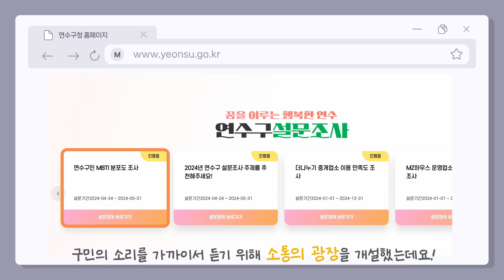연수구민 설문조사 오픈!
※ 연수구 설문조사란?
연수구 설문조사는 구민의 소리를 가까이에서 듣기 위한 소통의 광장입니다. PC나 모바일로 언제 어디서든 간편하게 참여하실 수 있습니다.꿈을 이루는 행복한 연수! ‘연수구 설문조사'를 통해연수구의 내일을 만들어 갑니다. 많은 참여 부탁드립니다.

※ 구민패널이란?
연수구설문조사시스템 회원으로 가입하여 온라인 설문조사 및
투표 등에 참여해 주시는 분들을 말합니다.
패널 가입을 위해 제공된 데이터는 단순 통계데이터로 사용되며,
응답자의 개인정보는 법령에 따라 보호됩니다.

※ 가입대상?
만 14세 이상 연수구 거주자
(혹은 직장 및 학교가 연수구인 경우 포함)

※ 구민패널 혜택?
연수구 설문조사 패널로 가입 후 이벤트 대상 설문조사에
참여하시면 추첨을 통해 경품을 지급합니다.
참여 횟수가 많을수록 당첨 확률이 높아지니
활발한 참여 부탁드립니다.

참여횟수                추첨경품                   당첨인원
10번 이상      10만원 상당 상품권            10명
5번 이상          2만원 상당 상품권            50명
1번 이상          5천원 상당 상품권          200명